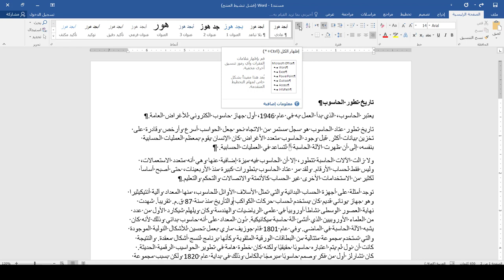كورس دكتور Word | المحاضرة 1 | ازالة المسافات الفارغة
طريقة الانضمام لمنصة عالم بهاء الاحترافي التعليمية